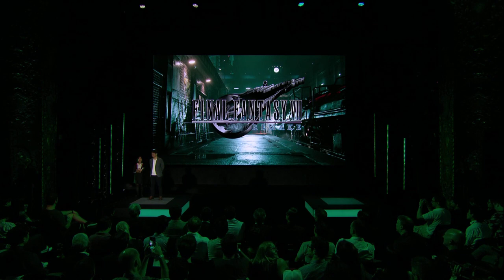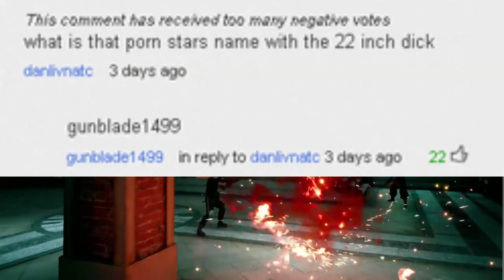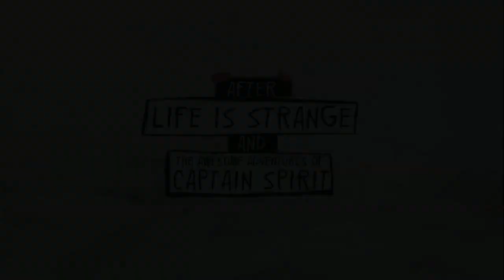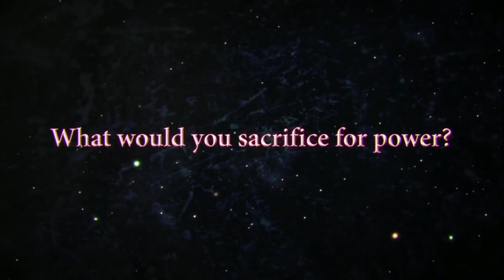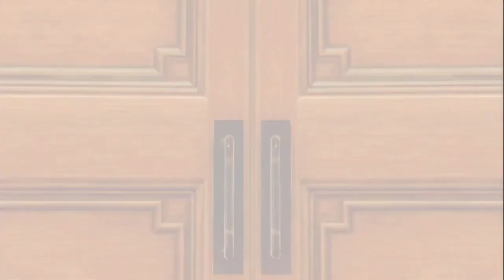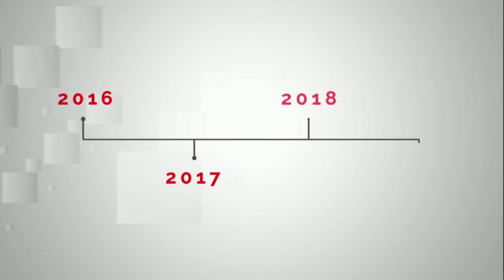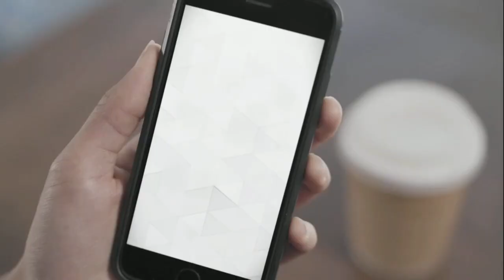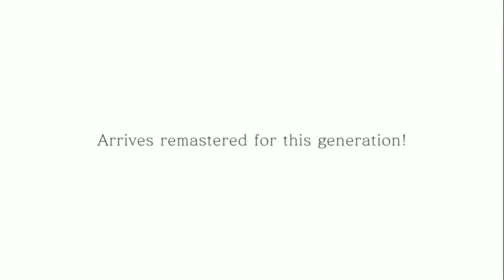SQUARE ENIX E3 2019 REACTION STREAM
conference starts at 2:24
stream title "E3: Square Enix: Chrono Trigger is never getting another sequel"